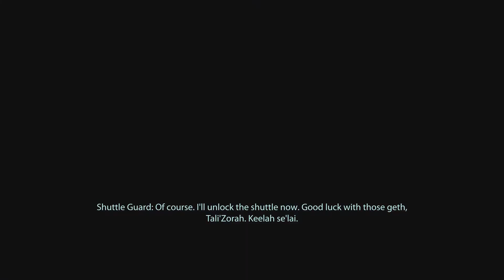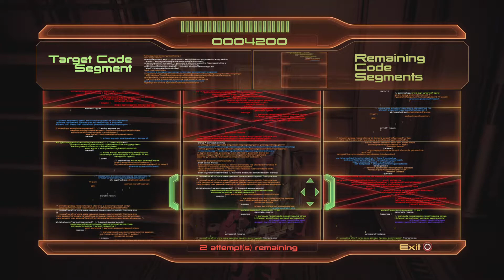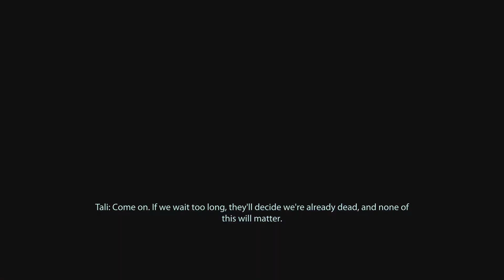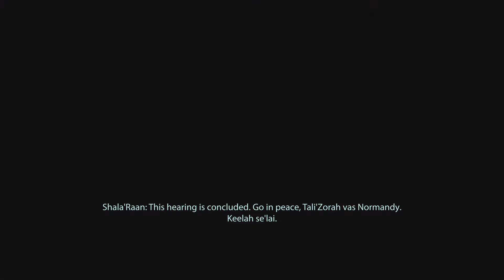Mass Effect Legendary Edition Part 48_20210624000425